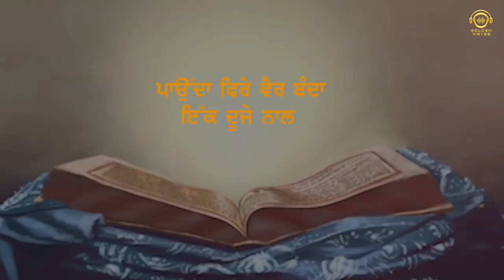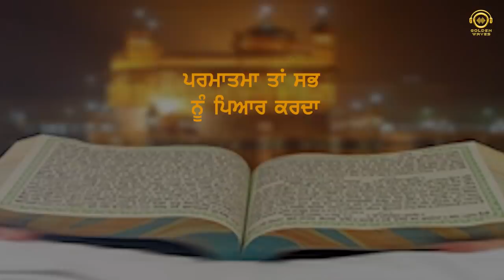Justice | Davinder Adhrerewala | Latest Punjabi Song 2021 | Golden Waves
New Song Release By Golden Waves

Song / Justice Of Punjab

Singer & Lyrics / Davinder Adhrerewala

Music / Music Rider & Composer

Project / Hardeep Singh

Leb / Golden Waves
Music Video Contact .7889225094